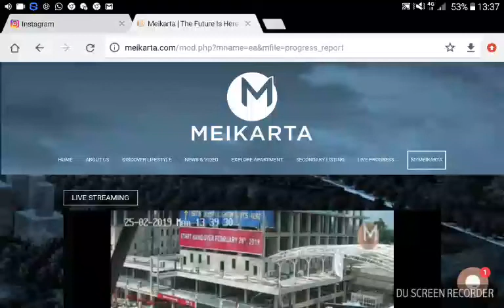Update Meikarta 25 February 2019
Update Meikarta 25 Februari 2019
Benarkah Meikarta mempunyai nilai investasi 278 triliun rupiah? Namun mengapa perkembangan nya lambat ? Meikarta hanya fokus di distrik one yang saat ini ada 14 tower sedang dibangun, sedangkan distrik lain nya seperti distrik university sampai sekarang masih tanah. Apakah konsumen merasa tertipu dengan kata promosi investasi 278 triliun rupiah? kenapa distrik lain belum dibangun?

Semoga Meikarta tidak banyak janji tapi pembuktian.